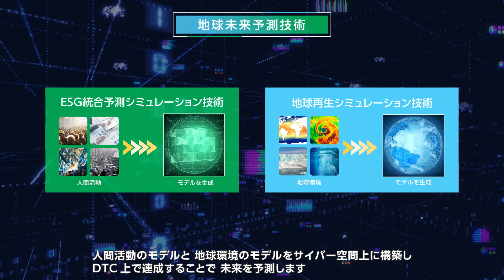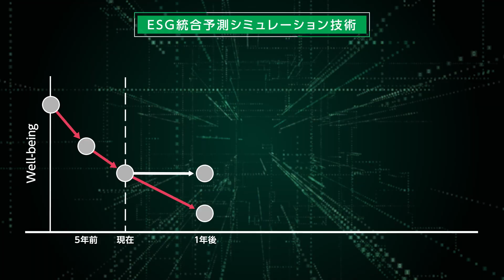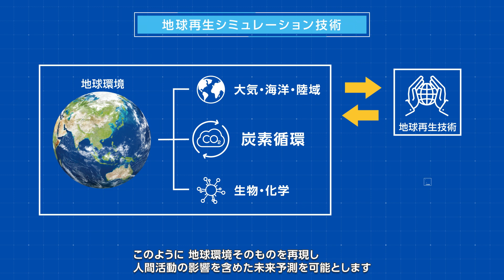【NTT】宇宙視点から地球の未来を予測し、地球環境の再生に貢献します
【地球未来予測技術】
地球システムとして、大気、海洋、陸域の気象、気候のモデル化に加えて、人間活動の影響をモデル化し、サイバー空間でシミュレーションします。地球の再生にむけて、過去／現在／未来の地球環境を再現する地球再生シミュレーション技術の実現を通して、現実世界における最適解を導出します。
◆地球再生シミュレーション技術